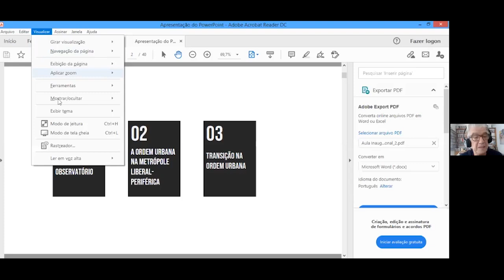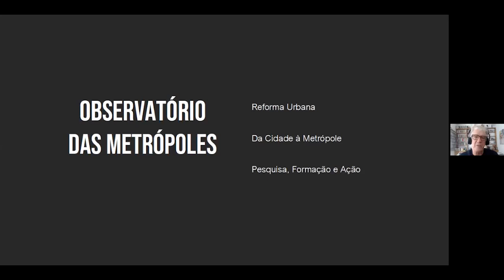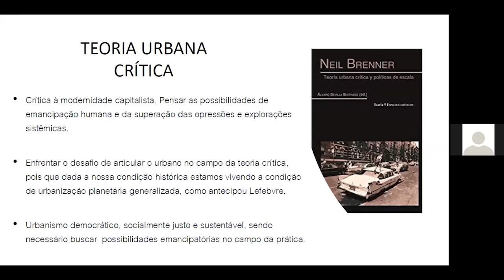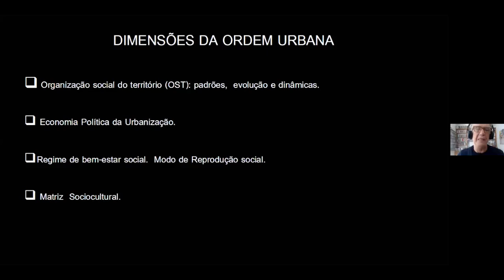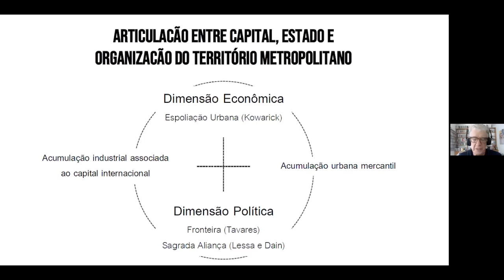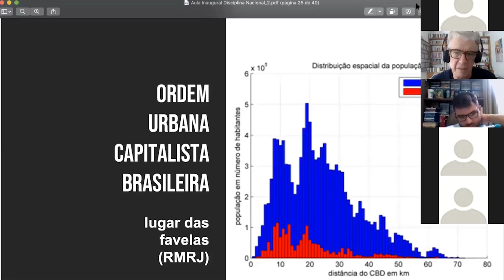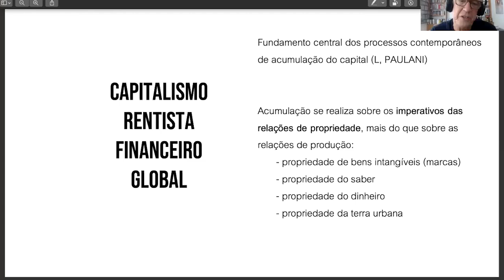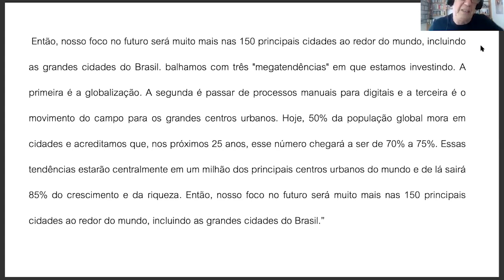Aula 1 - A Metrópole Liberal-Periférica e a Ordem Urbana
Aula 1 da disciplina colaborativa e institucional “As metrópoles e a ordem urbana brasileira: os desafios do direito à cidade”, oferecida pelo Observatório das Metrópoles em conjunto com 15 programas de pós-graduação. Com o tema "A Metrópole Liberal-Periférica e a Ordem Urbana", a primeira aula foi ministrada por Luiz Cesar de Queiroz Ribeiro, coordenador nacional do Observatório das Metrópoles e professor do IPPUR/UFRJ.